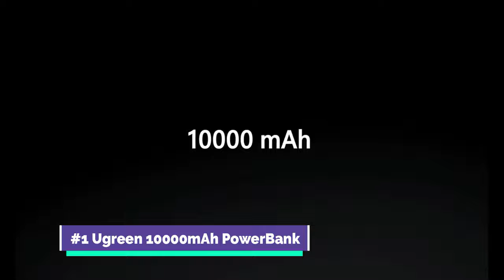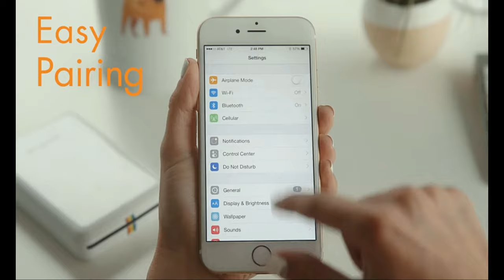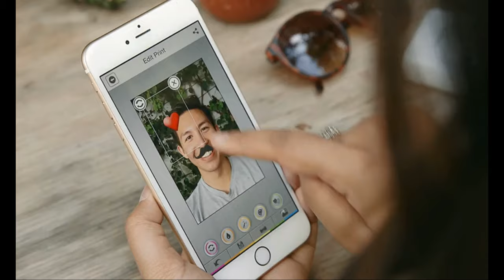10 Best Mobile Phone Gadgets For People Who Can't Put Their Phones Down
10 Best Mobile Phone Gadgets For People Who Can't Put Their Phones Down
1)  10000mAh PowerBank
Ugreen Power Bank

Anker PowerCore 10000 PowerBank
(Paid Link)
Ugreen Power Bank 10000mAh
(Paid Link)

2) Universal Phone Lanyard
(Paid Link)

3) Shava Night Light Bluetooth Speaker
(Paid Link)

4) FitFort Phone Ring Holder Finger Kickstand
(Paid Link)

5) UBeesize Adjustable Phone Tripod
(Paid Link)

6) MACTREM Phone Camera Lens Kit
(Paid Link)

7) Polaroid Mobile Photo Mini Printer
(Paid Link)

8) LIGHTIMETUNNEL Sleep Mask Headphones
(Paid Link)

9) Phone Screen Magnifier
(Paid Link)

10) Selfie Light Ring
(Paid Link)